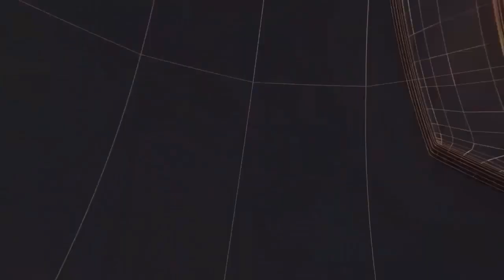इनर व्हील क्लब ऑफ श्री क्षेत्र पूरी में डिस्ट्रिक चेयरमैन श्रीमति टी चिरंजीवी का पहला आगमन T24N